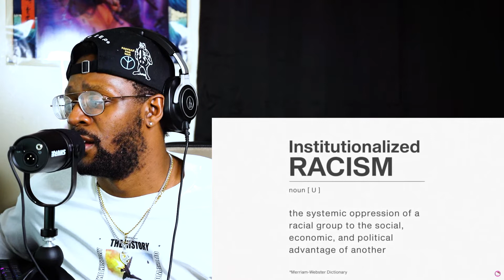WHEN KARENS GO WOKE: Deconstructing Karen REACTION ! "This Was Wild"